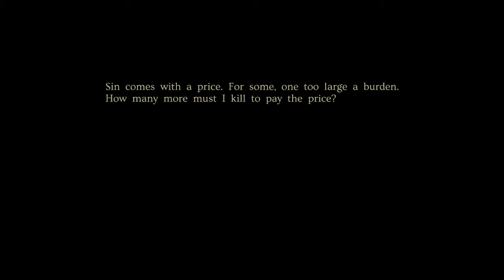Spoon Fed (8) | Minoria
Ink and blood stain the streets of Ramezia. Witches must burn and sins must be judged. Venture forth as Sister Semilla to burn down the pillars of heresy in Minoria, an action-platformer by Bombservice, creators of Momodora.